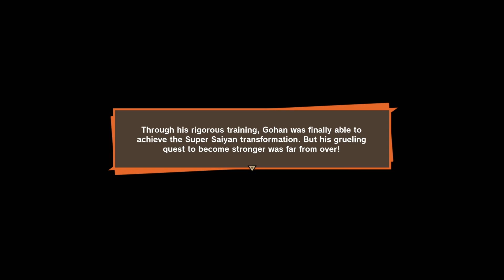Krillin's Critical Choice! Vegeta & Gohan's Newfound Power - Dragon Ball Z: Kakarot Part 14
Krillin's simp thoughts are too strong!